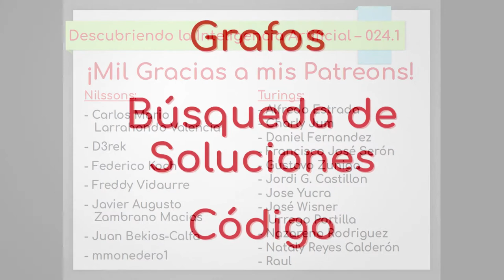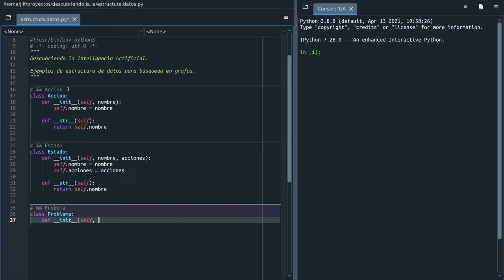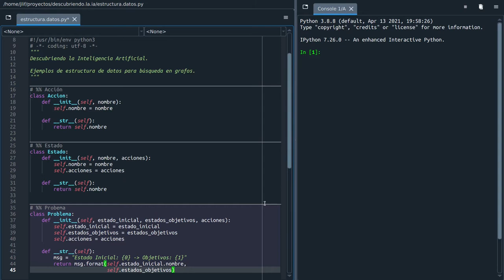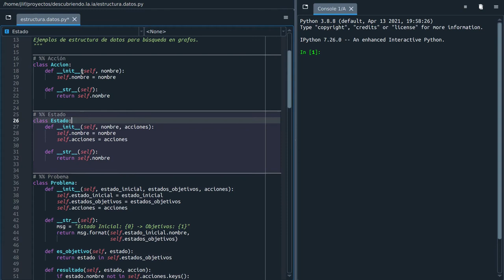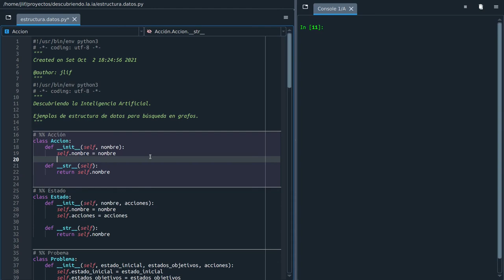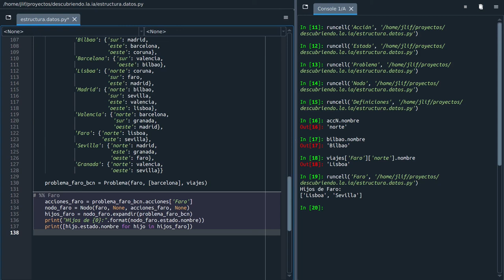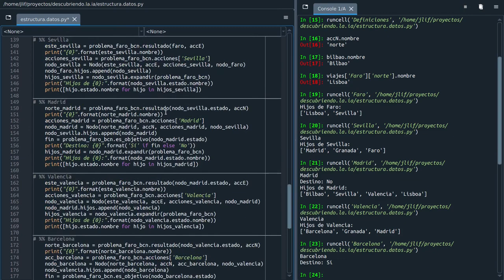Nº 024.1: Código Python - Búsqueda de Soluciones 01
Código fuente en Python de la estructura de datos que vamos a usar en los algoritmos de búsqueda en grafos no informada. Este vídeo tiene el código más básico y en el siguiente vídeo se ampliará este código para poder usar costes, heurísticas y parámetros para juegos.